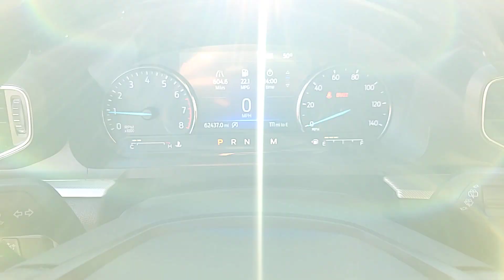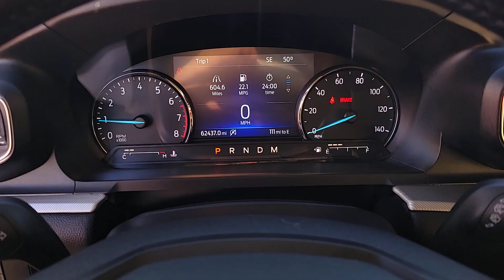2020 FORD EXPLORER Las Vegas, Henderson, Boulder City, Willow Branch, Nelson, NV 23C4013A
Silver Spruce Used 2020 FORD EXPLORER XLT RWD available in Las Vegas, Nevada at Gaudin Ford. Servicing the Henderson, Boulder City, Willow Branch, Nelson, NV area.

Gaudin Ford
6625 West Roy Horn Way

We are the number 1 Certified Pre-Owned Ford Dealer in Nevada!brRecent Arrival! Certified. 2020 Ford Explorer XLT CARFAX One-Owner. 21/28 City/Highway MPG 1st & 2nd Row Heated Seats 4-Wheel Disc Brakes 6 Speakers ABS brakes ActiveX Captains Chairs Class III Trailer Tow Package Comfort Package Dual front impact airbags Dual front side impact airbags Electronic Stability Control Emergency communication system: SYNC 3 911 Assist Equipment Group 202A Evasive Steering Assist Exterior Parking Camera Rear Ford Co-Pilot360 Assist+ Four wheel independent suspension Front anti-roll bar Front dual zone A/C Fully automatic headlights Heated Steering Wheel Intelligent Adaptive Cruise Control Knee airbag LED Fog Lamps Low tire pressure warning Occupant sensing airbag Overhead airbag Power Liftgate Rear air conditioning Rear anti-roll bar Remote keyless entry Remote Start System Speed-sensing steering Traction control Voice-Activated Touchscreen Navigation System.brbrbrAwards:br  * 2020 KBB.com 10 Best SUVs Worth Waiting For   * 2020 KBB.com 10 Favorite New-for-2020 CarsbrGaudin Ford proudly offers our customers home delivery services virtual product presentations and home test drives. Inquire for details.